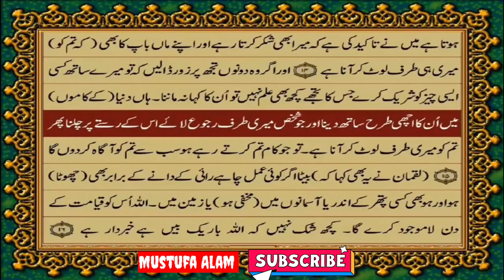Quran Chapter-31, Surah Luqman Verse 13-15, Urdu translation by Maulana Fateh Muhammad Jalandhary